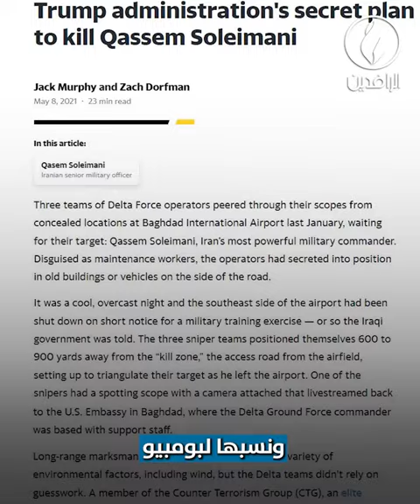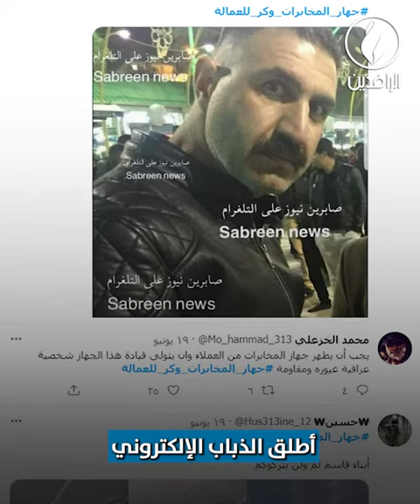الميليشيات تحرف تصريحات بومبيو للتحريض على جهاز المخابرات